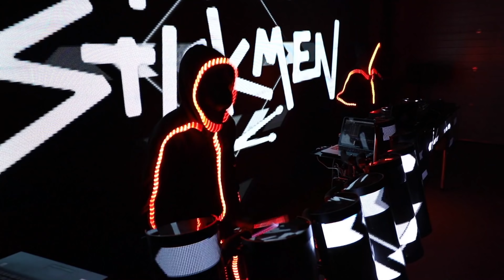REBOOT - 2018 // The best songs from 2018 - Kanye West, Calvin Harris, Fisher, Post Malone & Tiesto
TRACKLIST

Blend 1:
Dj Koze - Pick Up (Full Sample)
Dj Snake - Taki Taki (Whistle)
Childish Gambino - This Is America (Vocal)
Marshmello Ft Bastille - Happier (Vocal)

Blend 2:
Camelphat - Panic Room (Vocal)
Weiss (Uk) - Feel My Needs (Piano)
Post Malone - Jackie Chan (Vocal)

Blend 3:
Too Many Zooz Vs Kda - Warriors (Full Sample)
Drake - Gods Plan (Acapella)

Blend 4:
Purple Disco Machine - Dished (Lead Synth)
D’ynoro - In My Mind (Full Sample)

Blend 5:
Calvin Harris Ft Dua Lipa - One Kiss (Vocal)
Camelphat - Breathe (Full Sample)
Kodak Black - Zeze (Steel Drum)
Travis Scott Ft Drake - Sicko Mode (Organ)

Blend 6:
Lil Pump Ft Kanye West - I Love It (Vocal)
Cardi B - I Like It (Vocal)
Fisher - Losing It (Full Sample)